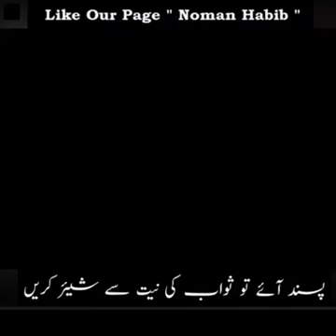Mulana Tariq Jameel Emotional Banayan 😘